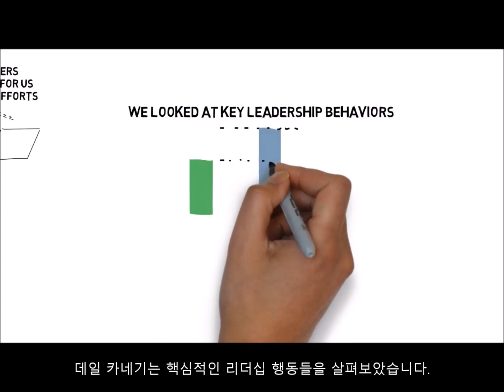리더들만 모르는 리더십 사각지대_데일카네기코리아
리더들만 모르는 리더십 사각지대 Leadership Blind Spot
데일 카네기는 최근 글로벌 리서치 결과를 토대로 리더들에게 부족한 영역을 리더십 사각지대(Blind Spot) 라고 규정하고 있습니다. 조직성과의 핵심 요소지만 실상 리더들이 간과하고 있는 리더십 요인들을 영상을 통해 확인하세요!